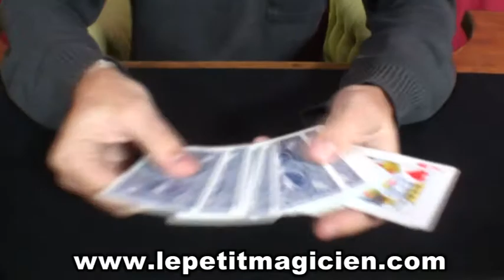Sandwich Sous Marin